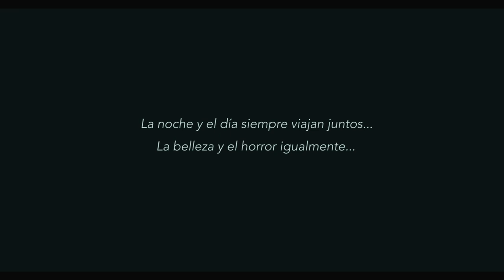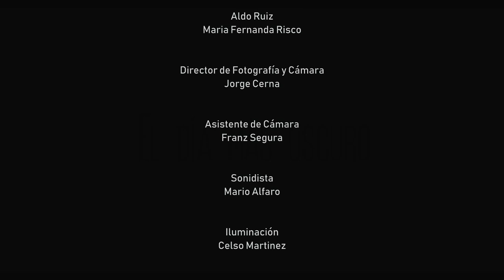El día más oscuro (Mediometraje) - IJL Producciones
En una época difícil, dos culturas expresan la naturaleza de su carácter y también su debilidad narcisista conllevando a un trágico desenlace de dos adolescentes.

Marcelino y Susana lucharan por su amor, pero sus padres se opondrán sufriendo su discriminación ¿lograrán estar juntos?

Dirección General: José Luis Ruiz Barahona
Productor: Oiser Ramos Nuñez

Una Producción de IJL Producciones